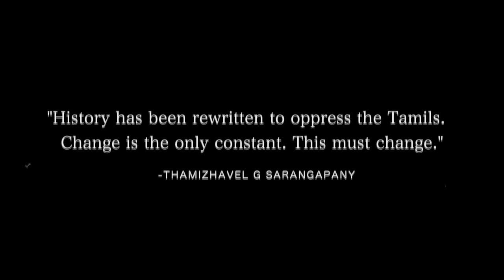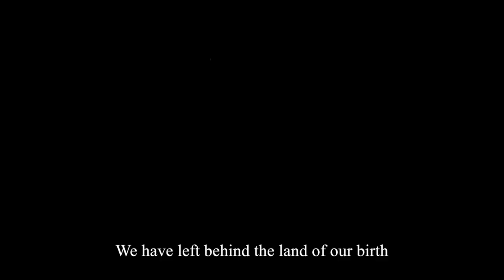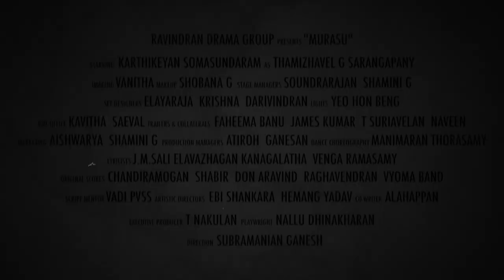Murasu - Official Trailer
Official Trailer
Murasu
(Performed In Tamil with English surtitles)
27 June 2015, 8pm
University Cultural Centre, NUS

Thamizhavel – the guardian of Tamil.
The legacy comes alive on stage.

An aspiring journalist gathers support for his first attempt at starting a Tamil daily in Singapore and presses on with his vision of reform and journalism. When he eventually gets it underway, treachery curdles his dreams. Will he salvage his dream? Will he live up to his vision of erasing the servile mental attitude of the
general pioneer Tamil community and make a significant contribution to nation building?

‘MURASU’ looks at this intimate relationship that the founder had with his creation and the challenges that he had to face to sculpt it into a platform to serve as the true voice of a community. His legacy still lives on and his dream sits firmly in our hands today.

CREATIVE TEAM

Director : Subramanian Ganesh
Producer : Nakulan
Playwright : Nallu & Alagappan
Research : Nallu
MAP Project mentor : Vadi
Script supervision : Elavazhagan
Production Manager : Atiroh, Ganesan
Stage manager : Soundrarajan, Shamini
Music & BGM : Chandiramogan, Shabir, Raaga, Vyoma, Don Aravind
Costumes : Ganesan Soma
Imaging : Shobana n team
Props : Raja, Krishna
Tech support : KSP
Posters : James, Faheema
Trailers : Suriavelan, Naveen, Kamal
Crew : Oswind, Sivakangai, Sreeram, Saran, Hafizah, Darvin

CAST